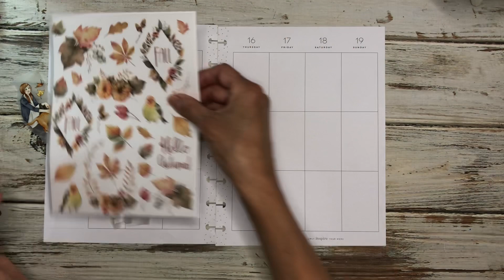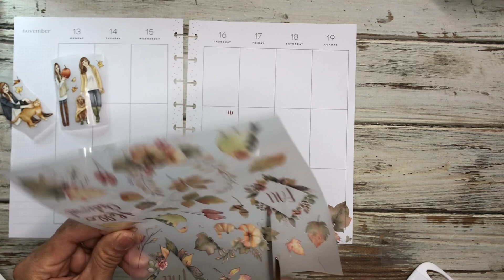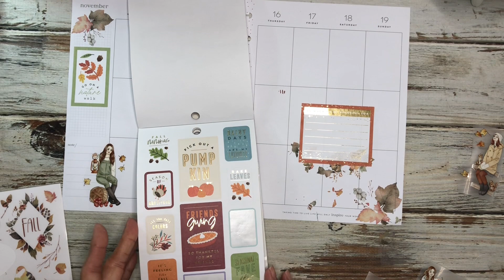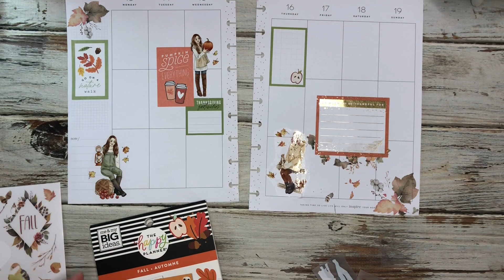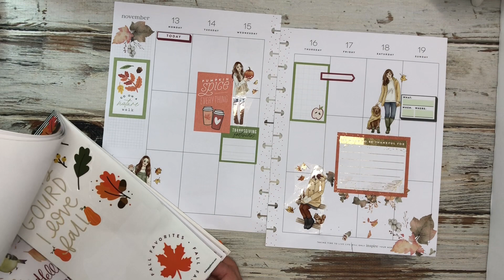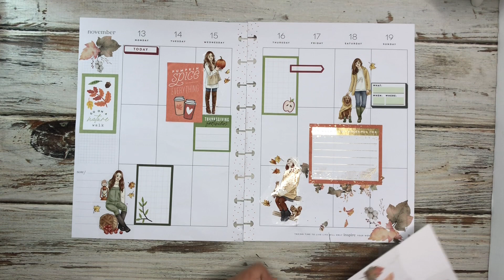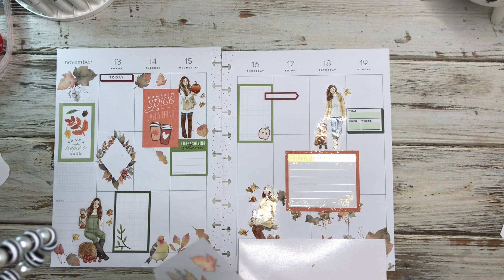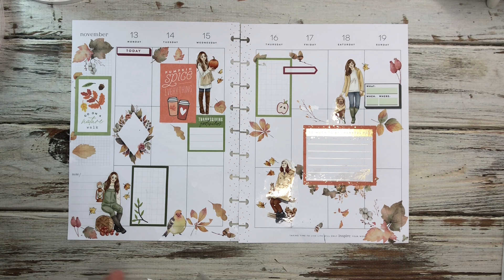PLAN WITH ME | RUB ON TRANSFER OOPSIE | HAPPY PLANNER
You’re going to want to see this big mistake I made in this PWM! I knew this was going to happen but I was trying to hurry so I tried it anyway.  Learn from my mistakes 😂